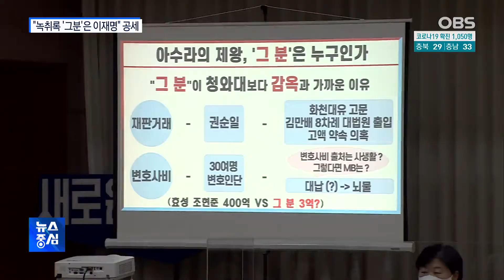"녹취록 '그분'은 이재명"vs"국민의힘 게이트"/과거 전력까지 맹공..."지엽 말단으로 왜곡" 역공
경기도 국정감사는 예상대로 '대장동 의혹'을 둘러싼 '이재명 국감'이었습니다.
국민의힘은 '그분'을  이재명 경기도지사로 지목하며 맹공을 펼쳤고,
이 지사와 여당 의원들은 '국민의힘 게이트'라고 맞서면서
치열한 공방이 벌어졌습니다.

오늘 국감에서 야당은 대장동 의혹뿐 아니라
과거 전력까지 모두 들춰내는 등 이재명 후보 공격에 주력했는데요.
이 후보는 국감장 안팎에서 역공을 펴며 정면대결을 피하지 않았습니다.
이어서 최한성 기잡니다.